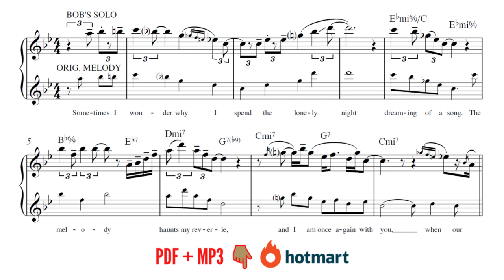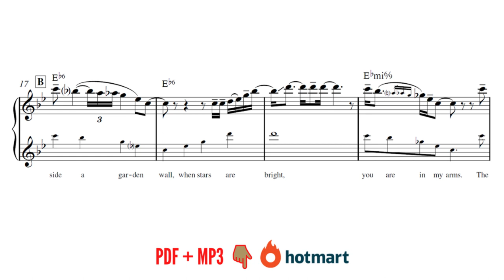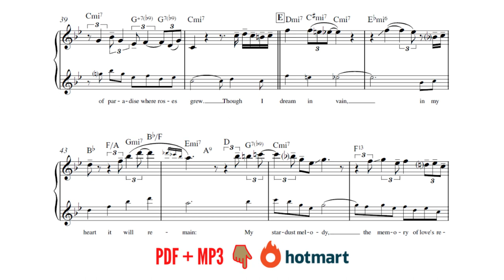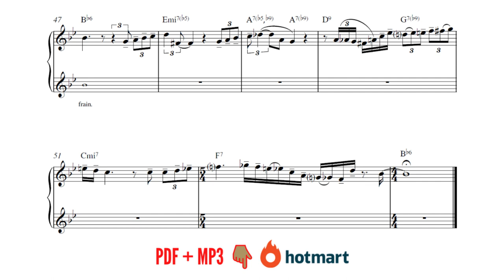STARDUST | ALTO SAXOPHONE | PLAYBACK | CLASSIC STANDARDS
🎶🎷 COLLECTION OF SHEET MUSIC AND PLAYBACKS:
🎶🎷 COLETÂNEA DE PARTITURAS E PLAYBACKS:
🎬🎥 Video of the Collection. Vídeo da Coletânea :
🎶🎷 The pdf and mp3 are in the folder. O pdf e mp3 estão na pasta :
💾 COLLECTION/MMO COLLECTION/MMO - Classic Standards for Alto Saxophone (Eb)